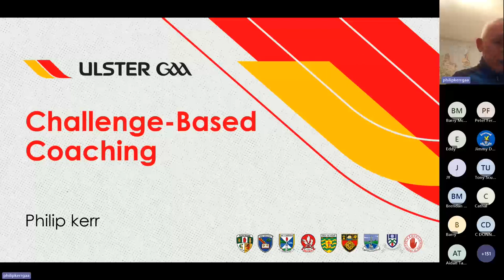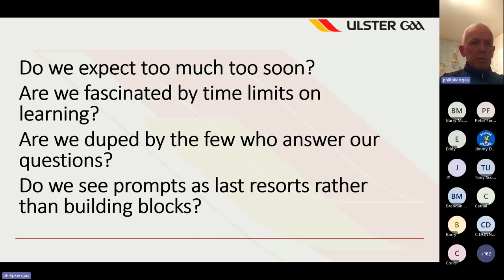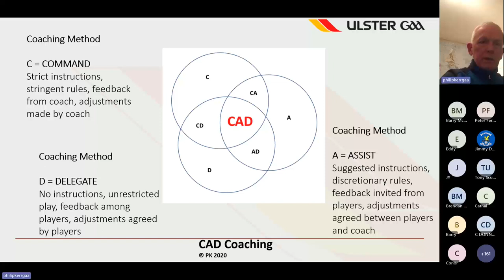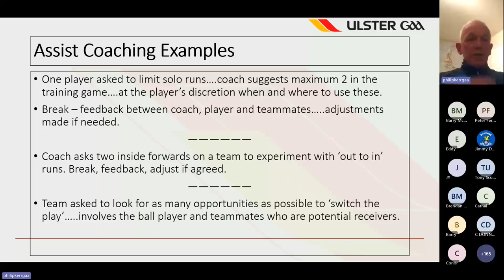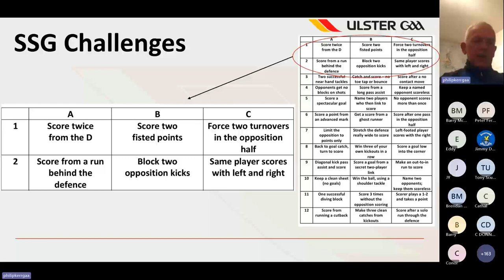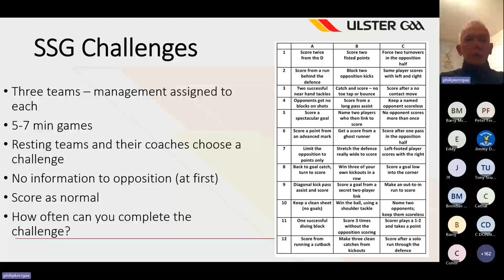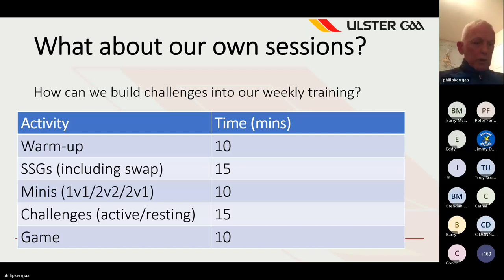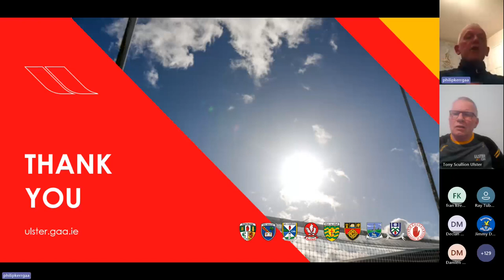Challenge Based Coaching - Philip Kerr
7.30pm, Wednesday 29th November 2023

This webinar looks at how reframing something as a challenge rather than a problem can always be refreshing. Players get to discuss, to agree and to experiment on the pitch. Coaches get to step back and learn.

Philip Kerr is a GAA Coach, tutor & author who has worked with different age groups at club, school and county level for over 30 years.